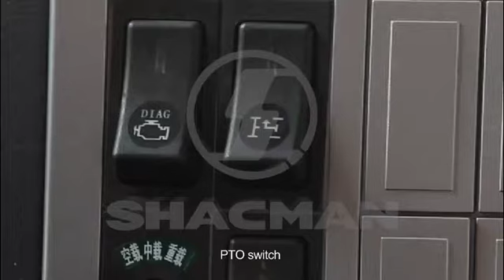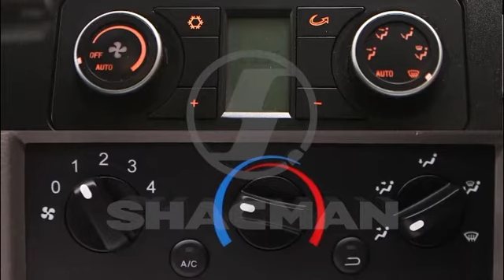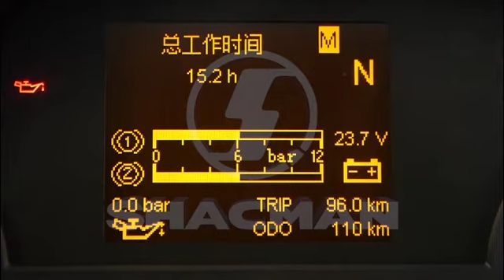SHACMAN - Description of each switch 各种开关的使用